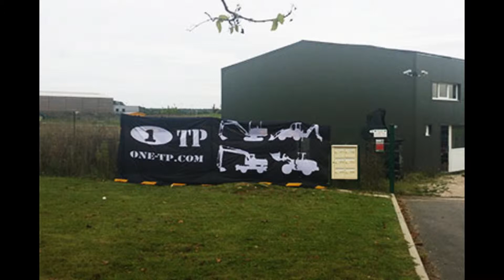Tarière + malaxeur béton ONE TP